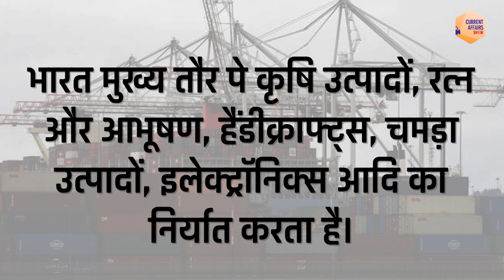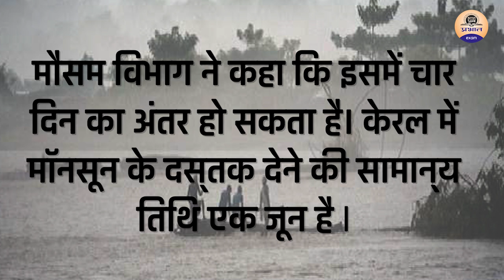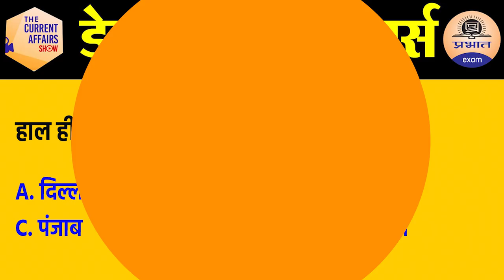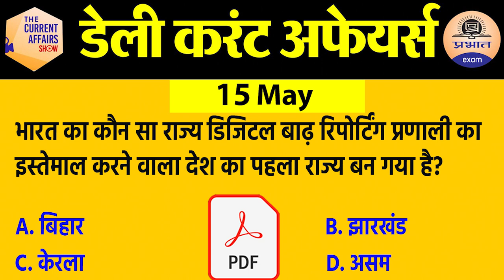16 May Current Affairs in Hindi | Current Affairs Today | Daily Current Affairs Show | Exam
current affairs today | prabhat exam current affairs | current affairs 2021 in Hindi

PRABHAT EXAM
prabhatexam

PRABHAT EXAM
prabhatexam